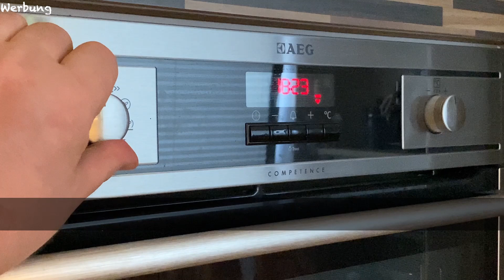Apfelkuchen vom Blech. Luftig und saftig.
Heute zeige ich euch einen Apfelkuchen vom Blech aus unserer
Rezept-Datenbank.
Sollte es inhaltliche Unterschiede geben (Video vs. Beschreibung), so richtet euch bitte nach dem Rezept in der Beschreibung!

Für 1 Blech:
1 kg Äpfel
300 g Mehl
300 g Zucker
300 g Butter
6 Eier
1 Beutel Backpulver

Äpfel schälen, vierteln, Kerngehäuse entfernen und erneut vierteln.
Eier trennen. Eiweiß zu Eischnee schlagen. Butter, Mehl, Zucker,
Backpulver und Eigelbe zu einem Teig mischen. Eischnee unterheben.
Backblech mit Backpapier auslegen. Den Teig gleichmäßig darauf verteilen.
Apfelstückchen auf dem Teig verteilen und leicht andrücken.
Bei 180°C Ober-/Unterhitze 30-35 min auf mittlerer Schiene backen
(Stäbchentest).

▬ Küchenutensilien ▬▬▬▬▬▬▬▬▬▬▬▬▬▬▬▬▬▬▬▬

*Unsere Ofenhandschuhe
*Unsere Teigschaber
(20 cm und 32 cm)

▬ Film Setup ▬▬▬▬▬▬▬▬▬▬▬▬▬▬▬▬▬▬▬▬▬▬▬

*2. Kamera
*f1.8 35mm Objektiv

Kommt über einen solchen Link ein Einkauf zustande, werde ich mit einer kleinen Provision beteiligt. Für Dich entstehen dabei keine Mehrkosten. Wo, wann und wie Du ein Produkt kaufst, bleibt natürlich Dir überlassen.

▬ Social Media ▬▬▬▬▬▬▬▬▬▬▬▬▬▬▬▬▬▬▬▬▬▬